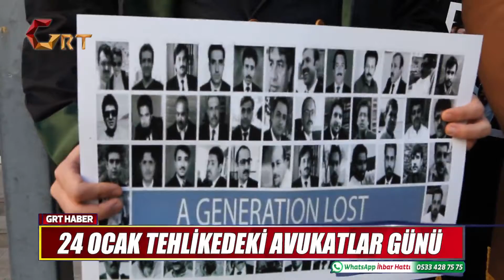24 OCAK TEHLİKEDEKİ AVUKATLAR GÜNÜ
24 Ocak ‘Tehlikedeki Avukatlar Günü’ dolayısıyla Gaziantep Barosu basın açıklaması düzenledi.